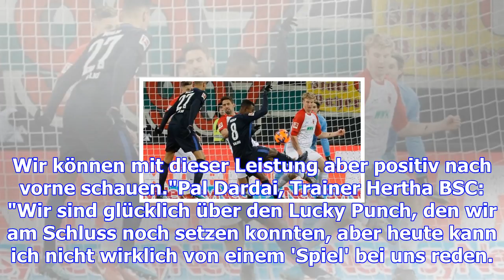Manuel baum nach 1:1: "es fühlt sich wie eine niederlage an"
Die Augsburger sind nach dem 1:1 gegen Hertha BSC durch die Bank enttäuscht, allerdings auch stolz a...